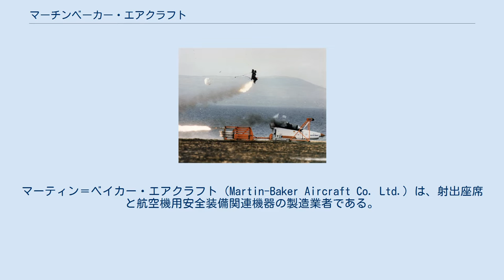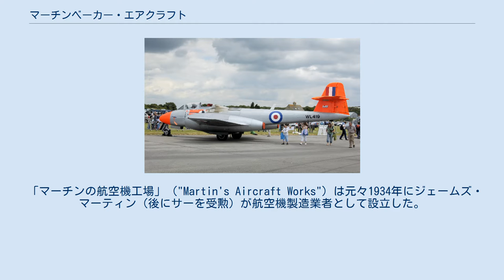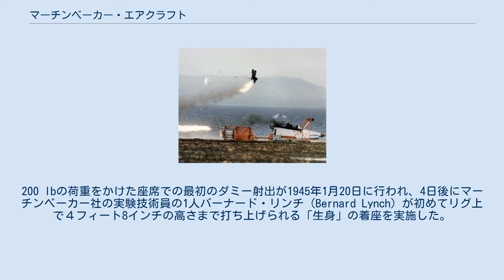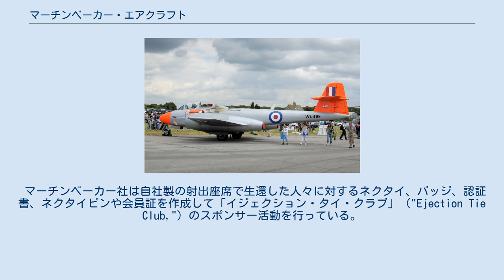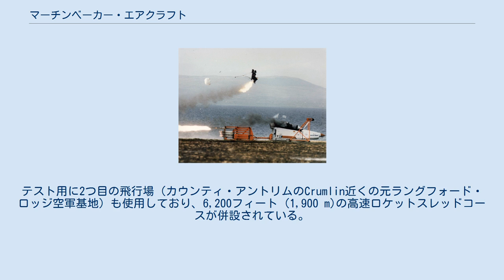マーチンベーカー・エアクラフト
マーチン・ベイカー
マーティン＝ベイカー・エアクラフト（Martin-Baker Aircraft Co. Ltd.）は、射出座席と航空機用安全装備関連機器の製造業者である。
射出座席の分野でのパイオニアと考えられているが、以前は航空機メーカーであった。
本社はイギリスのバッキンガムシャー ハイアー・デナムにあり、その他の事業所がフランス、イタリア、アメリカ合衆国にある。
 世界中の93の空軍に射出座席を供給している。
マーティン＝ベイカー製の座席は200機種以上の固定翼機と回転翼機に取り付けられており、最近ではF-35 ライトニングII戦闘機計画にも採用されている。
 1946年に初めて飛行中の航空機から人間の射出テストを行って以来合計で7,619名の生命を自社製射出座席で救った（2020年時点で）と述べており、公式サイトのトップで生存者数を随時カウントしている。
 さらに、マーティン＝ベイカー社はヘリコプターや固定翼機向けに設計された耐衝撃座席も製造しており、2012年時点で2万席以上の耐衝撃座席を納入している。
同社は同族経営企業であり、ジェームズ・マーティンの2人の息子が経営している。
 なお、アメリカの航空機メーカーであるマーティン社（現ロッキード・マーティン）とは無関係である。
 「マーチンの航空機工場」（"Martin's Aircraft Works"）は元々1934年にジェームズ・マーティン（後にサーを受勲）が航空機製造業者として設立した。
この工場は1920年代終わりに操業を開始し、MB1、MB2、MB3、MB5の4機種の試作機の設計/製作が行われた。
MB1の設計と試験の間にマーティンとヴァレンタイン・ベイカー大尉は友好を深め、共同して「マーチンベーカー」社（"Martin-Baker Aircraft Company Ltd"）を設立した。
 マーティンとベイカーは1930年代初めにMB1という通常とは異なる構造の複座低翼単葉機を設計した。
この機体は座席の背後の胴体内にデ・ハビランド ジプシー エンジンを搭載し、並列に座る操縦士と乗客の間を貫通するドライブシャフトで固定ピッチのプロペラを駆動していた。
この計画は資金の逼迫により途中で放棄されたが、胴体とエンジンの搭載までは完成していた。
マーチンベーカー社はラウル・ハフナー設計のオートジャイロも1機製作し、2人とって初めての完成機となるこの機体は後にヘストン飛行場でベイカー大尉の操縦で試験が行われた。
 1935年にマーティンとベイカーは複座の小型ツーリング機マーチン・ベイカー MB 1を設計し、飛行させた。
1938年に飛行したネイピア ダガー エンジンを搭載したマーチン・ベイカー MB 2は初の軍用機であり、熱帯地域で使用する戦闘機を求めた航空省要求仕様 F.5/34に合致するように設計されたプライベートベンチャーの機体であった。
M.B.2は試験にかけられたがこの機体にしろ他の機体にしろ要求仕様F.5/34で採用された機体は無かった。
 1944年に初飛行を行ったマーチン・ベイカー MB 5はMB 3の試作2号機として始まったが鋼管フレーム式の胴体を持つように大幅に設計が改められていた。
本機はグリフォン エンジンで二重反転プロペラを駆動していた。
 マーチンベーカー社は第二次世界大戦中にはスーパーマリン スピットファイア機用の防弾座席といった航空機部品を製造していた。
1944年に同社は航空生産省から高速度を飛行する戦闘機から搭乗員を安全に脱出させることが可能な射出座席の研究を持ちかけられた。
 射出座席の試験に使用されたマーチンベーカー社所有のグロスター ミーティア WA638機 ミーティア WL419機も射出座席の試験に使用された マーチンベーカー社はドイツとスウェーデンが同様の機構を計画した1938年に数年先だつ1934年から射出座席の研究を始めていた。
同社は火薬の爆発力で作動する射出座席が最適な策であると結論に達した。
1942年の試験飛行中のベイカーの死はマーチンに操縦士の安全性を確保することが自身の主たる目標であるとの認識をさせることに重大な影響を与え、後に会社を射出座席に特化した企業へと変えることとなった。
 1944年にジェームズ・マーティンは操縦士の脱出の補助となる...